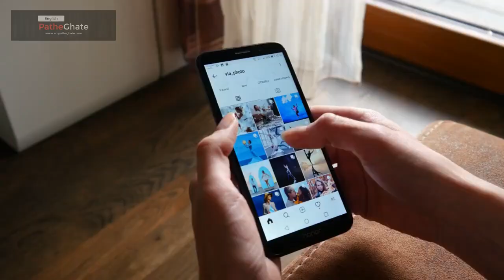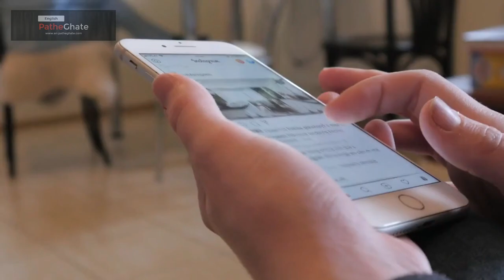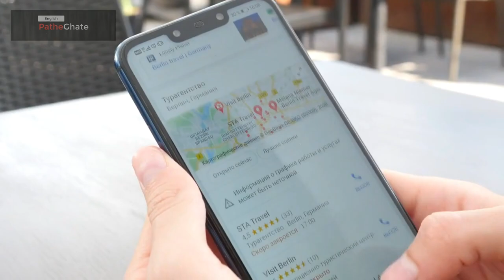Top 10 Most Visited Websites in the World 2023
Top 10 Most Visited Websites in the World

This video will explore the top 10 most visited websites in the world. It will discuss their history, popularity, and content.

The video will also take a closer look at some of the most interesting features of each website.